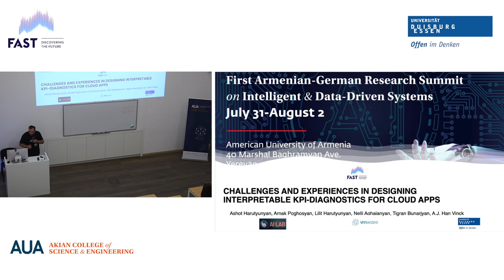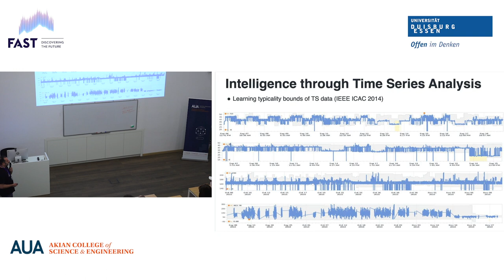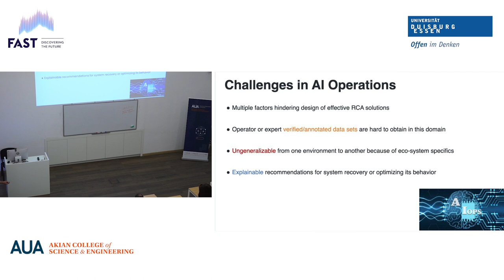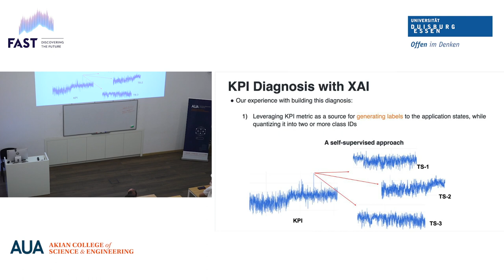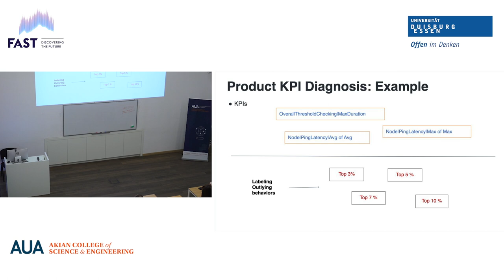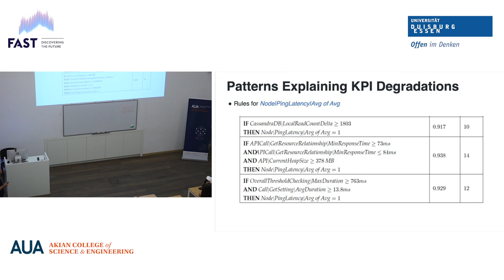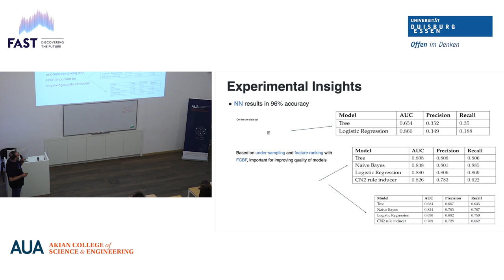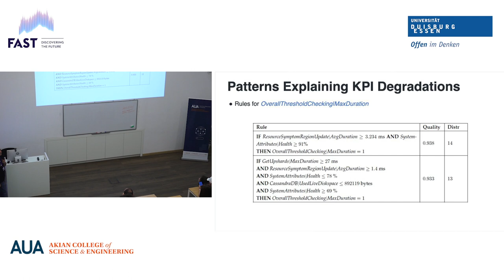Ashot Harutyunyan - Challenges and Experiences in Designing Interpretable KPI- IDDS 2023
Ashot Harutyunyan presents:

Challenges and Experiences in Designing Interpretable KPI-diagnostics for Cloud Applications

In this talk, Mr. Harutyunyan focuses on a diagnosis of cloud ecosystems through their Key Performance Indicators (KPIs). Those indicators are utilized to build automatically labeled data sets and train explainable AI models for identifying conditions and processes “responsible” for misbehaviors. This study's experiments on an extensive time series data set from a cloud application demonstrate that those approaches are effective in obtaining models that explain unacceptable KPI behaviors and localize sources of issues.
On July 31-August 2, 2023, CSE organized the First Armenian-German Research Summit (IDDS 2023) along with the University of Duisburg-Essen and the Foundation for Armenian Science and Technology (FAST).

idds.aua.am